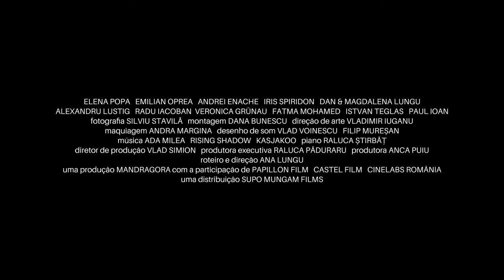Autorretrato de uma Filha Obediente | Trailer Oficial (2016) Legendado HD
Sinopse e detalhes: Aos 30 anos de idade, Cristiana (Elena Popa) sempre teve uma vida correta, criada pelos pais burgueses em um bairro nobre. Ela prepara sua tese de doutorado, em engenharia relacionada aos terremotos, e de vez em quando sai com duas amigas de longa data. Mas seu real prazer é manter um caso com um homem casado pelo qual está apaixonada. Cristiana tem outro sonho: comprar um cachorro, desejo de infância que nunca foi autorizada a concretizar.

Título original: Autoportretul Unei Fete Cuminti
Lançamento: 24 de março de 2016
Direção de: Ana Lungu
Atores: Elena Popa, Emilian Oprea, Andrei Enache